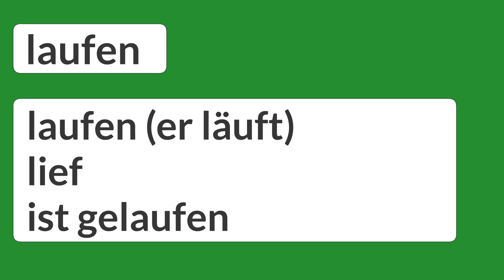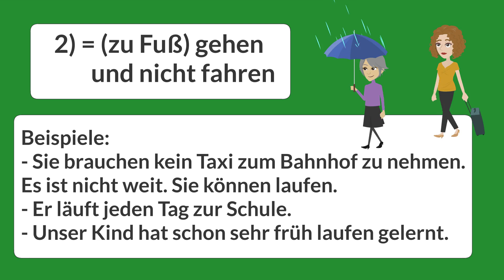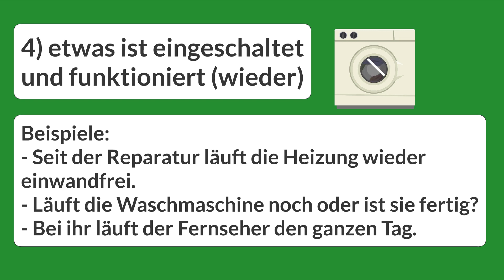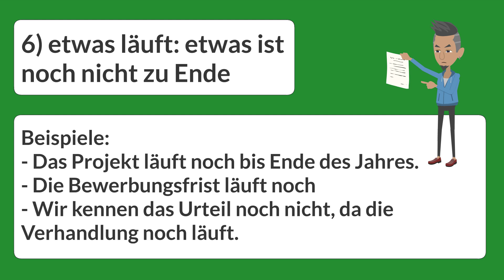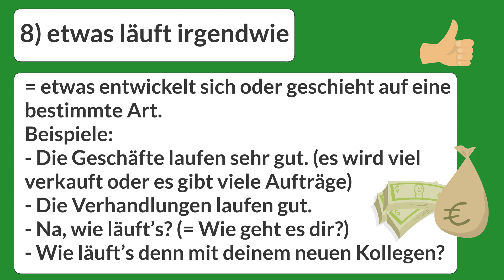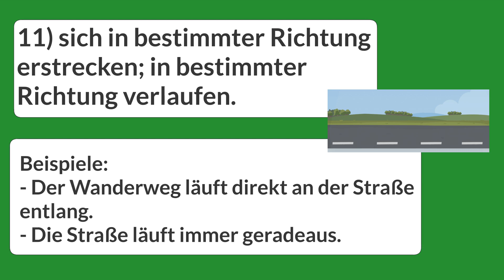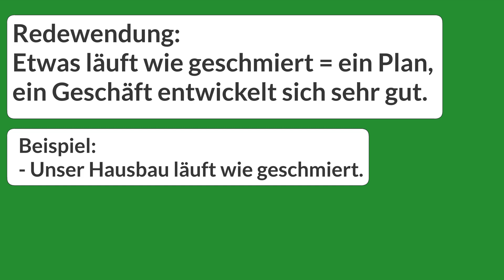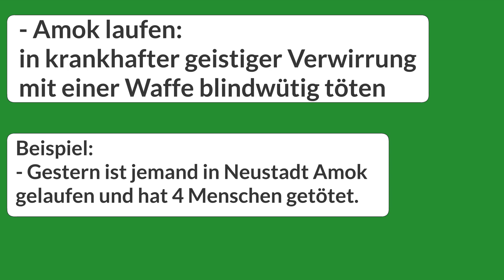Was bedeutet "laufen"? | Deutscher Wortschatz | A2 | B1 | B2 | Deutsch lernen | Wortschatz verstehen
Was bedeutet "laufen"? Ich erkläre euch in diesem Video 13 Bedeutungen  von "laufen" , eine Redewendung und 2 Nomen-Verb-Verbindungen. Damit könnt ihr Deutsch noch besser verstehen.

Viele Grüße
Heidi